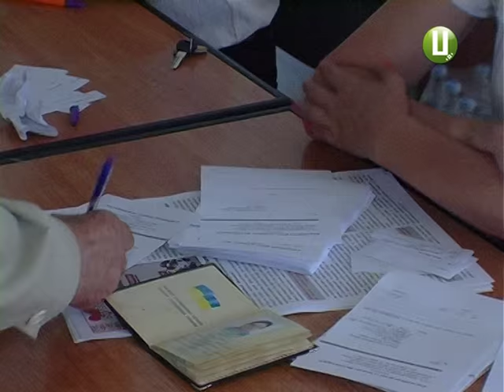ХОДТРК "Поділля-центр" - Благодійний фонд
У центрі Хмельницького роздають цукор, борошно та макарони. Пакунки з провіантом вручають пенсіонерам та родинам учасників АТО від благодійного фонду одного з місцевих політичних діячів.